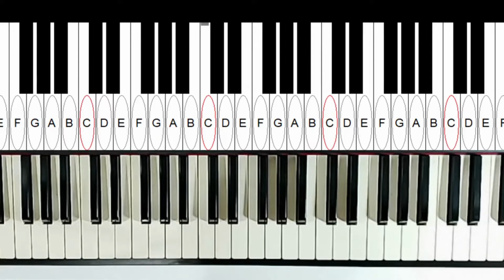看看同學的隔空伴奏的效果如何